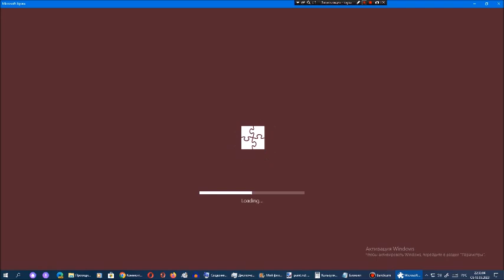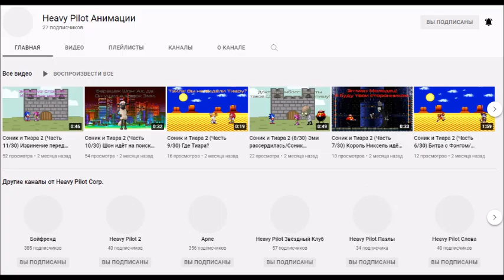Киберпазлы от Арсения Иванова. Глава 71. Часть 3 + 159-й пиар канала Бойфренд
Описание 159-го пиара канала Бойфренд:
Причина: уже 24 дня нет видео на этом канале, но я жду Hat KidOS History (Part 38), Goofy/Yakko/Undine History (Part 2), Jerry/SummerOS History (Part 7), AmitieOS History (Part 10), RaffinaOS History (Part 47), Windows History Space-Side Edition (Part 9), Sviger History Space-Side Edition (Part 2), BoyfriendOS History (Part 3), Serilly History (Update 2) (Part 16), Sony PlayStation History with Never Released Versions (Part 2), WinSonar History (Update 1) Part 2, История Беларусь-2. Операционная система (Часть 4) и Oswald/BlueberryOS History (Update 1) Part 2, с 14 по 30 части фильма "Соник и Тиара 2: Милли спокойная" на канале Heavy Pilot Анимации и открытие каналов Heavy Pilot Logo Combos и Heavy Pilot SRB2, и чтобы Бойфренд (Heavy Pilot) делал видео каждый день и никаких задержек!